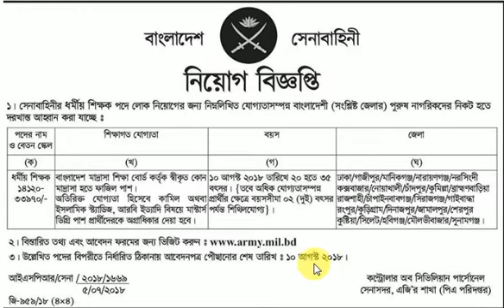সেনাবাহিনীর ধর্মীয় শিক্ষক পদে লোক নিয়োগ